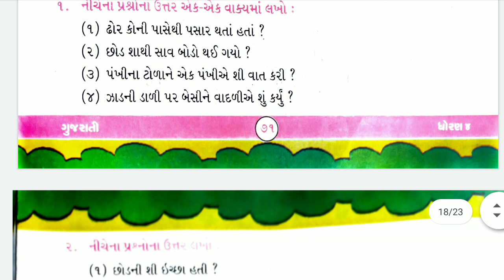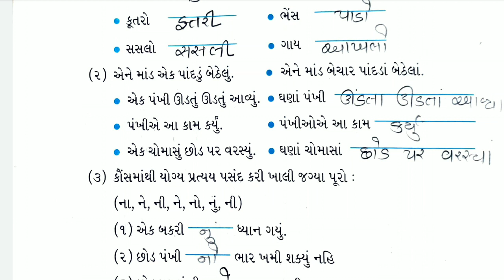29/04/2021, ધોરણ-04, ગુજરાતી